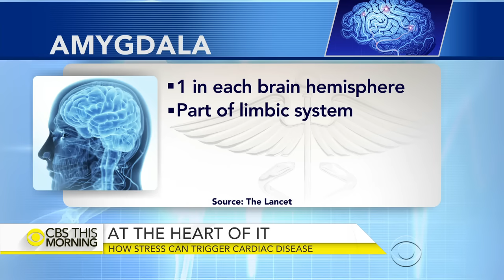How one part of your brain could predict heart disease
For the first time, a study shows how signs of stress in a specific part of the brain could predict future heart trouble. Lenox Hill Hospital cardiologist and CBS News contributor Dr. Tara Narula joins "CBS This Morning" to discuss the findings and offer practical tips to decrease your risk.